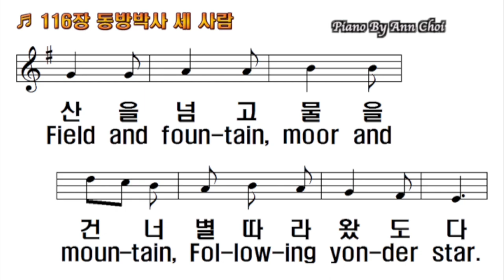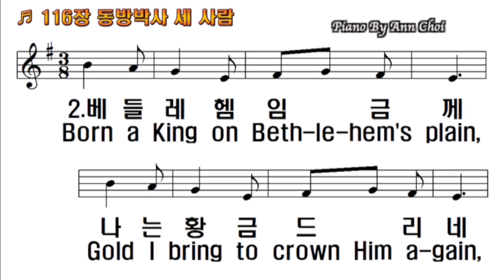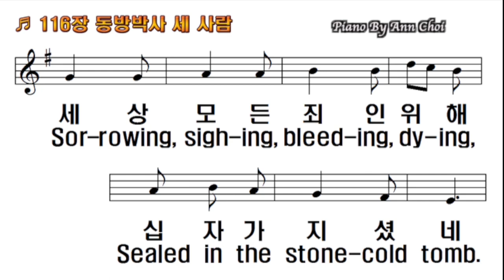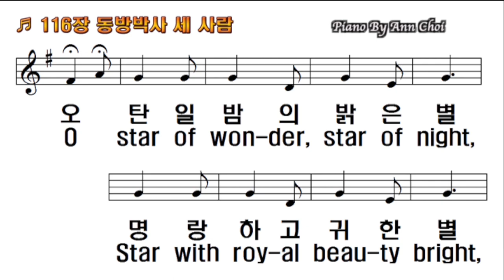찬송가116장 동방박사 세 사람 We Three Kings of Orient Are 피아노반주와PPT악보|온라인|가정|대면|비대면 예배|성탄찬송